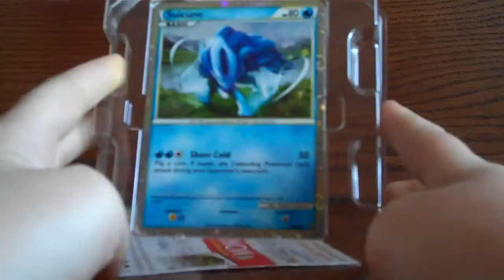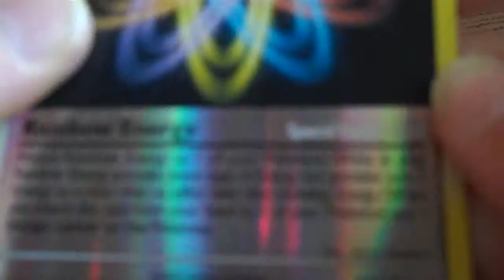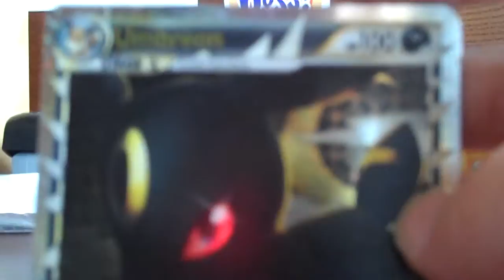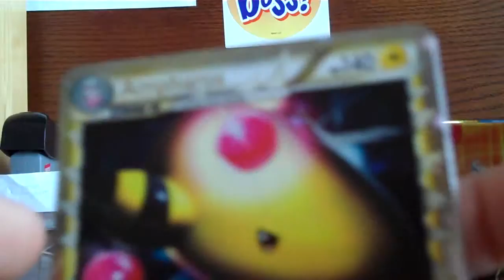pokemon shiny suicune tin (prime pulls!)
i have the shiny suicune tin to open. GREAT PULLZ!